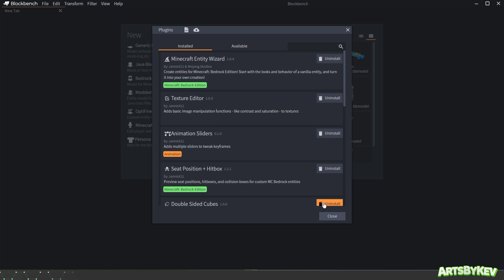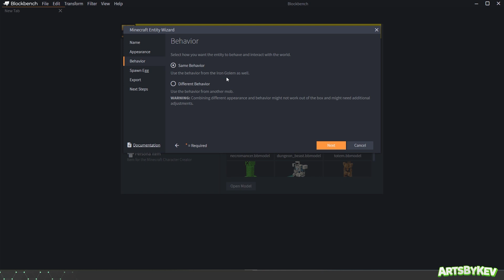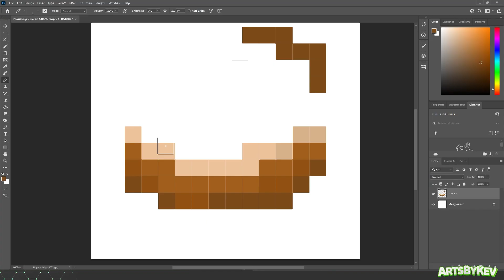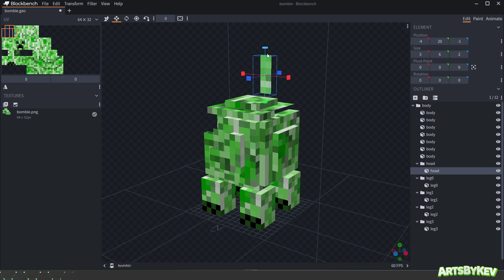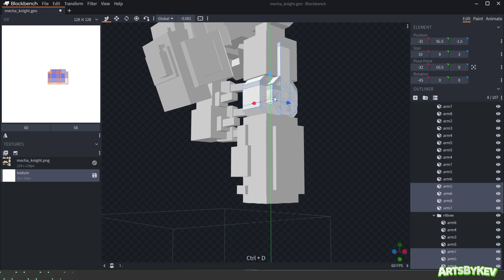Minecraft Entity Wizard Tutorial - Full Blockbench How To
Minecraft Entity Wizard Tutorial - Full Blockbench How To. In this video you will learn how to use the Entity Wizard announced during Minecraft Live 2021! All of the required steps, and how you save your model to play with in the game.

💛 Extra love to @JannisX11 & @minecraft for providing the community with such a fantastic and easy to use tool!

Follow please!

Join us live for games and creative streams during Tuesdays & Fridays over

Buy your own copy of ArtsByKev's creative Boss Models for Minecraft and other games

Welcome to Blockbench – In this tutorial I teach you how to make your own mob with the Minecraft Entity Wizard in under one minute. Yes, it IS that fast! Maybe your next step is to learn how to model in Blockbench? Have you seen any of the earlier episodes? That's a good tip if you want to become professional today with your blockbench models.

Are you new to Blockbench? Tell me down in the comments and let me know what you would like to see me create. As an official minecraft marketplace team owner and developer at Nexus Mob Studio I do have a lot of projects going on, but getting inspired by this wonderful community is hands down the best thing I know when creating new video content!

Blockbench is a free to use software. If you have not already installed Blockbench on your computer to create Minecraft Bedrock Models or custom Minecraft mobs, then download it via this link:
Meanwhile you’re at it, give the developer a solid follow on twitter, they well deserve it!

About ArtsByKev:
Hi! I'm Kev! I create custom content for Minecraft and other games. My work is seen among famous content creators surviving 100 days and other custom scenarios in Minecraft. I own and manage the Official Marketplace Partner team Nexus Mob Studio. Here on YouTube I also play other games and discuss video game industry things, since I am a game developer. On this channel I post a lot of tutorials, inspiration and several epic series with never before seen content. On my other channels you can find gameplay experience reviews, video essays, and inspirational work that I hope you find both entertaining and educative. Enjoy!

Do you want to commission or buy any of my 3D models, animations, sounds, music or art? Send a formal business request to or support me while browsing among all of my awsome 3D Minecraft Models at Sketchfab

In this video:
blockbench tutorial
entity wizard tutorial
how to use blockbench
how to use minecraft entity wizard
how to add custom mobs to pocket edition minecraft
bedrock minecraft tutorial
minecraft live 2021
minecraft online announcements 2021

official minecraft marketplace partner tutorial